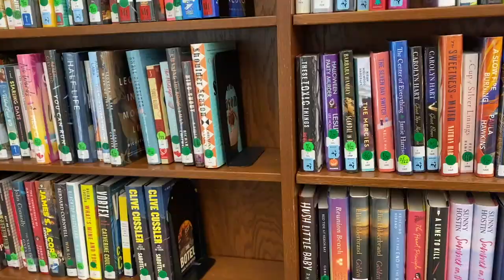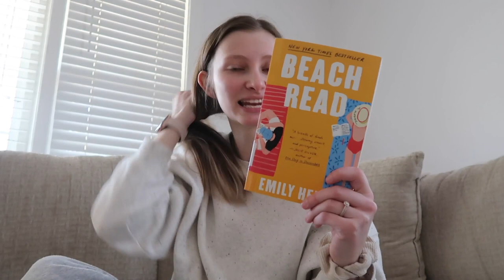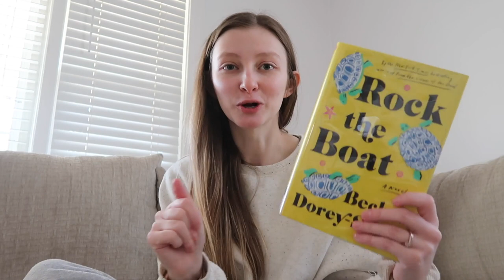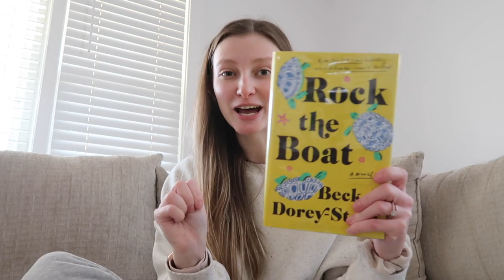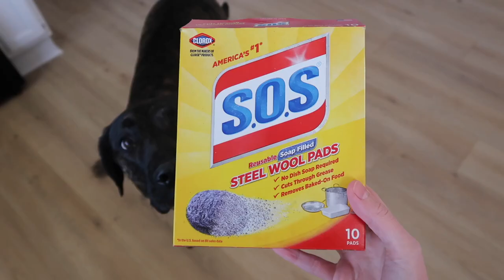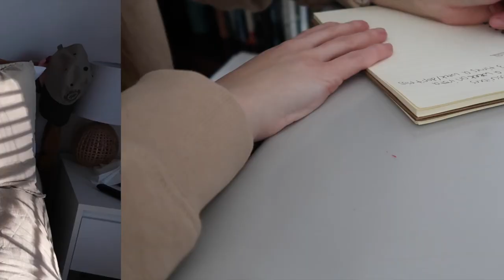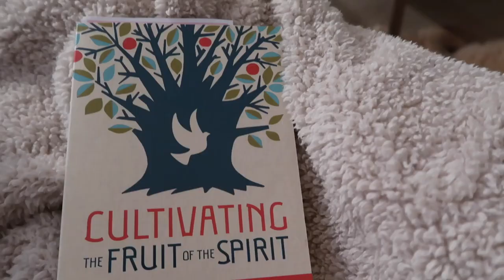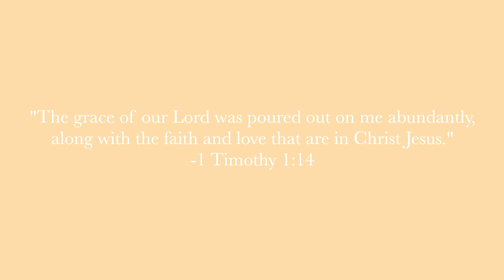WEEK IN MY LIFE | library book haul + tips, February goals, pans cleaning hack, thrifting, + more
Today’s video is a week in my life vlog! I love doing these, and this week was very fun! I go to the library, share a haul and some tips for going to the public library! I also share some of my goals for February and a stain removal trick for my cooking pans! Also share just the usual married life, cooking content! + a hack on thawing out meat quickly! I also look on Airbnb for our one year anniversary trip coming up! Ethan and I also go thrifting and I find a cute bright pink button up! I loved this vlog and I hope you enjoyed too 🤍

What I’m wearing:
Grey sweater (similar)

Things mentioned:
My Bible
Fuzzy slip ons
“Beach Read” by Emily Henry
“People We Meet On Vacation” by Emily Henry
“The Last He Told Me” by Laura Dave
“Rock the Boat” by Beck Dorey-Stein
Taupe sweatshirt (similar)
Boyfriend jeans
“Fried” chicken finger recipe -
“Cultivating the Fruit of the Spirit” by Christopher J. H. Wright
Cream waffle knit sweatshirt (I think the cream is sold out :/)
Coffee glasses
Glass straws

Mini tripod

I am Bethany and I’m so thankful you have decided to watch my video! I am from Alabama, and I just got married this spring! I make faith content, like bible studies, on different books of the Bible, how to study the Bible, quiet time routines, and devotional chats. I also vlog a lot of my life. I do day in my life vlogs, productive vlogs, days in my life, weekend vlogs, married life vlogs, morning routines, and night routines. I also share about books quite a bit. Let me know if you would like to see any other kind of content or more wedding content, like wedding registry must haves or what I've learned since my wedding day.